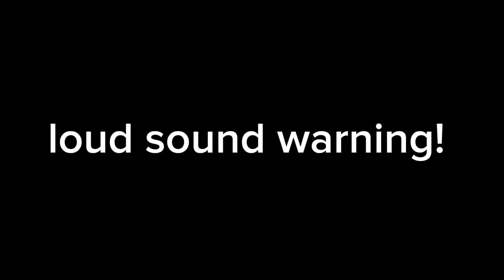HAPPY NEW YEAR!